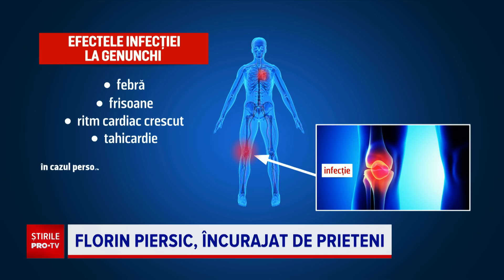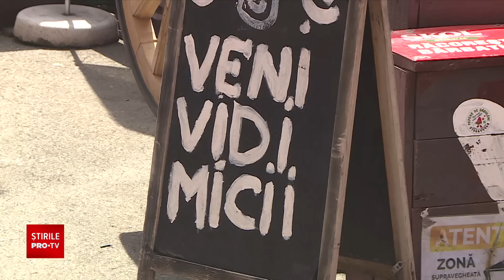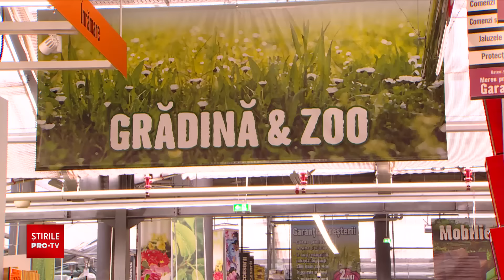Știrile PRO TV - 1 Mai 2024